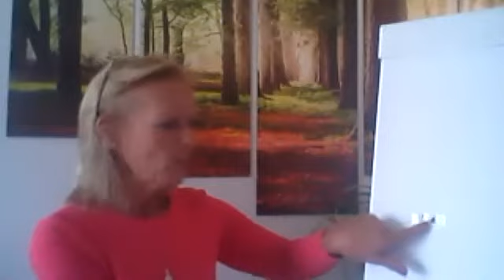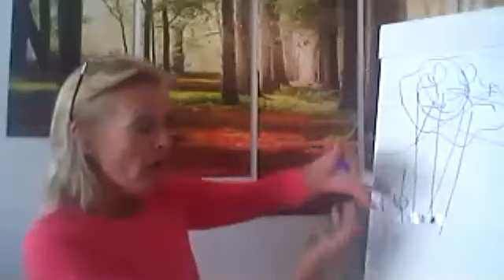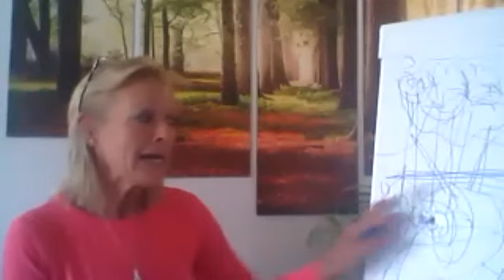The Law of One - Wendy Lee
Celebrate, learn and tap into the solstice, utilising the energy around this special time to ignite your inspiration, insights and healing for the coming year.